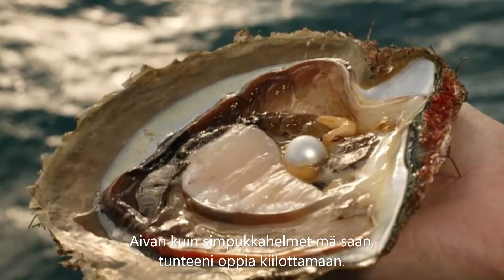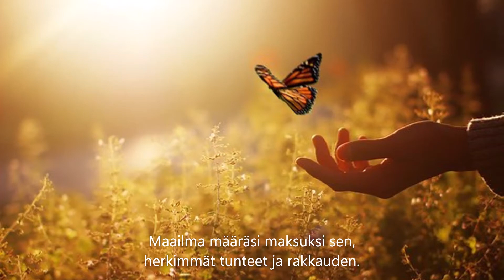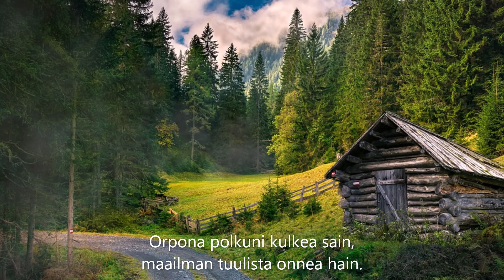Meeri Pesonen - Orpo (sanat)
Kappale: Orpo
Artisti: Meeri Pesonen
Albumi: Olen unissa onnellinen
Sanoitus: Leo Länsi
Sovittaja, Säveltäjä: Paul Fagerlund

💖🕊️💖 Sanat 💖🕊️💖

Orpona polkuni kulkea sain, maailman tuulista onnea hain.
Kukkasin tietäni peitelty ei, pettymys ruusuiset haaveeni vei.
Aivan kuin simpukka helmet mä saan, tunteeni oppia kiilottamaan.
Maailma kasvatti kuoren sen, suojaksi tuskilta pettymysten.

Orpoa neuvo ei yksikään, kodin lämpöä vaille jään.
Kylmiä vieraiden katseet on, olen yksin niin turvaton.
Maailman tuulista oppini hain, kalliisti kaiken myös maksaa mä sain.
Maailma määräsi maksuksi sen, herkimmät tunteet ja rakkauden.

Kukkasin tietäni peitelty ei, pettymys ruusuiset haaveni vei.